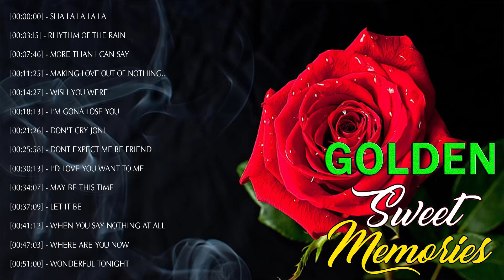Golden Sweet Memories - Golden Sweet Memories Old Songs - Oldies But Goodies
oldies
oldies songs
oldies love songs
60s oldies
70s oldies
80s oldies
oldies music collection
oldies collection
golden oldies
sweet memories
memories
golden memories
memories songs
oldies 60s
oldies 70s
oldies 80s
oldies 70s 80s 90s